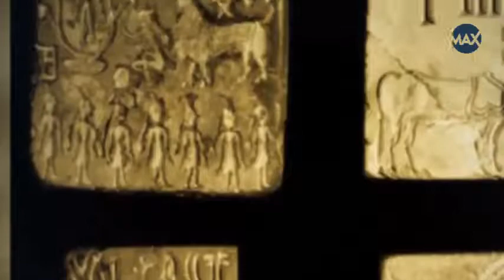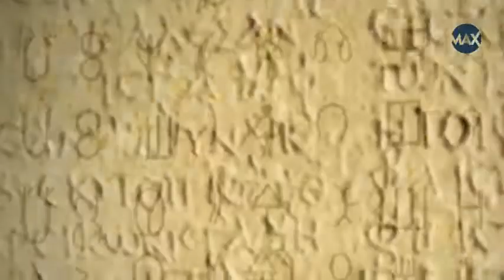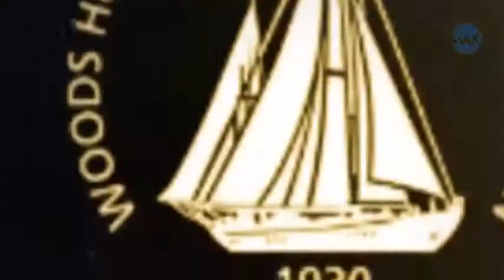Indus Valley Civilization Mohenjodaro Harappan Amazing Max Think # 018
This is the Rise and Fall of the Indus Valley Civilisation, Did aliens bombed Mohenjo Daro ? How was mohenjo Daro & Harappan civilization Destroyed, Mohenjodaro and Harappa civilization that disappeared overnight, it ended! After all, what has happened because of which civilization has ended? Did God finish it using advanced nuclear technology? Or they were aliens to end that civilization by their Nuclear weapon?